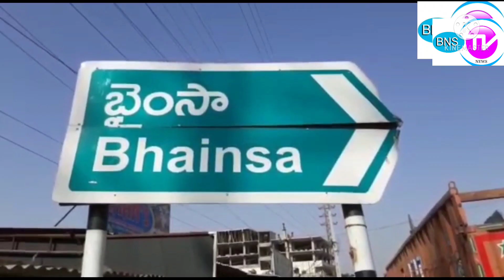భారత దేశ చీఫ్ జనరల్ బిపిన్ రావత్ గారికి సంతాపం తెలిపిన భైంసా BJP నాయకులు